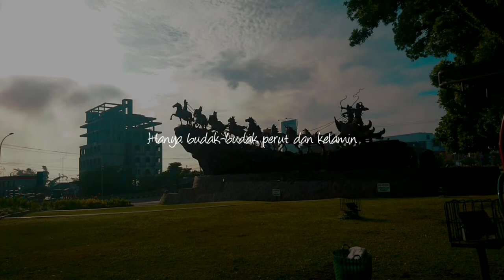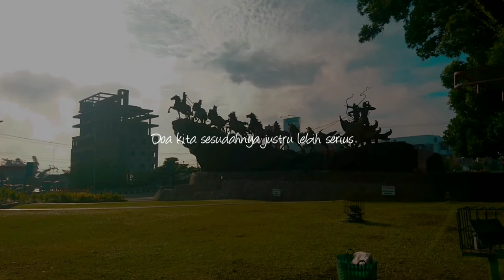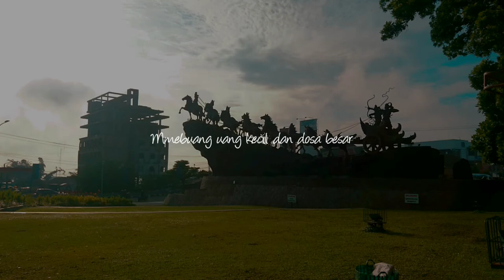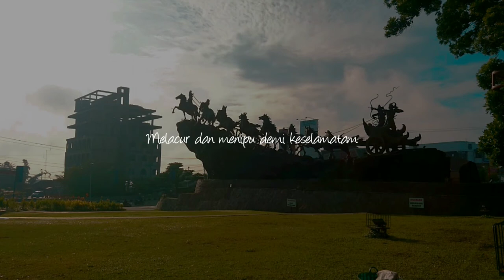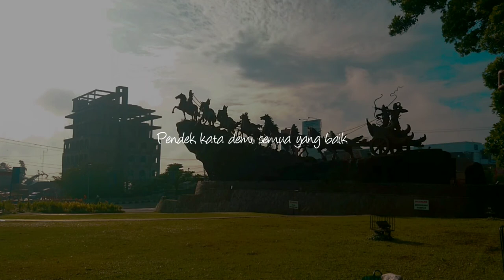Selamat Tahun Baru Kawan - KH. Ahmad Musthofa Bisri